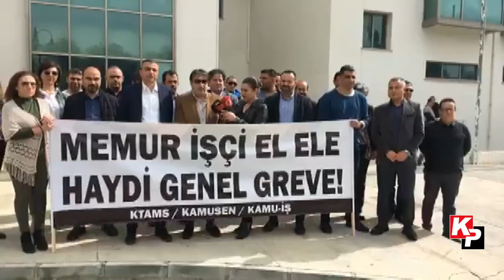KTAMS,KAMUSEN ve KAMU-İŞ Cuma günü greve gidiyor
KTAMS,KAMUSEN ve KAMU-İŞ Cuma günü greve
gidiyor